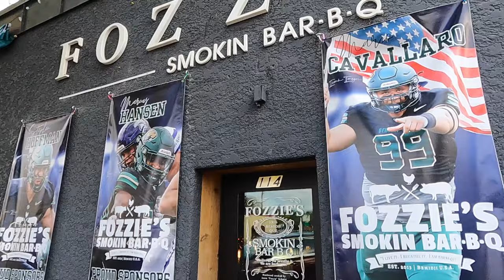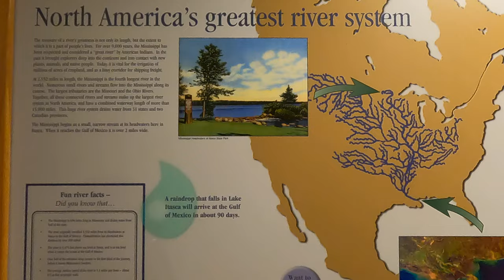2023 Road Trip 25 – Bemidji, MN | Day 1-3, 34 Day Mississippi River Road, Fantasy RV Tours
2023 Road Trip 25 – Bemidji, MN | Day 1-3, 34 Day Mississippi River Road, Fantasy RV Tours

Royal Oaks RV Park,
Paul Bunyan Statues,
Bemidji Woolen Factory Tour,
Itasca State Park - Cross the Headwaters of the Mississippi River,
Cruise Lake Itasca